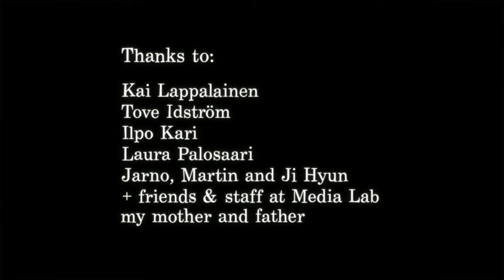The Third Eye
The Third Eye is an animated short film that is part of my 2010 Master's thesis at the Media Lab, Aalto University School of Art and Design.

The film is about a man with an insatiable hunger for information that try out a drastic shortcut to knowledge with some dire consequences.

The film was written, directed and animated by me. Editing was done by Maria Palavamäki and music and sound design was done by Antti Mäki.